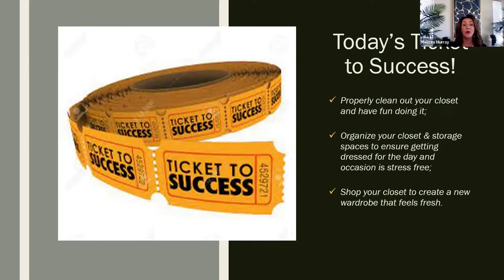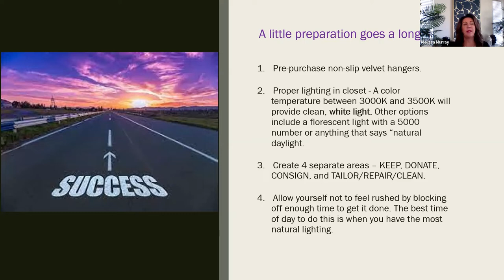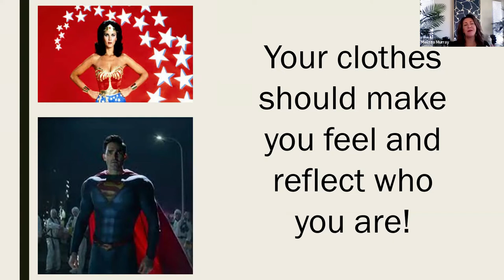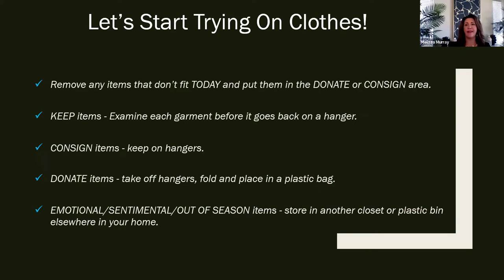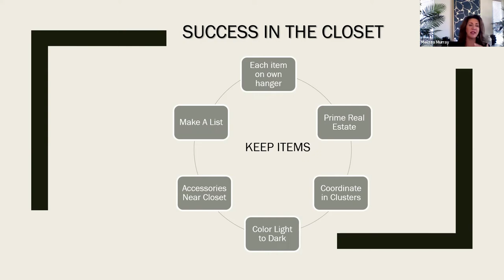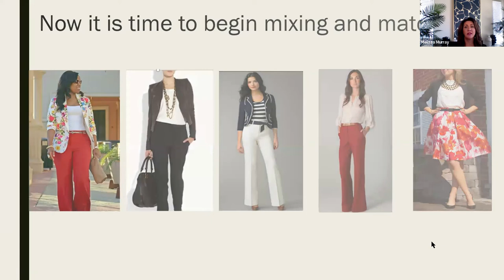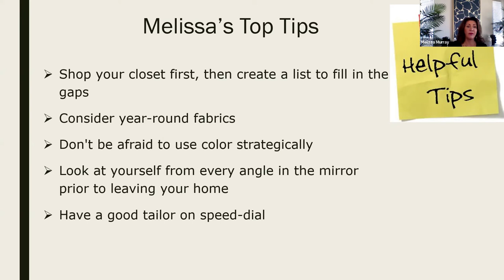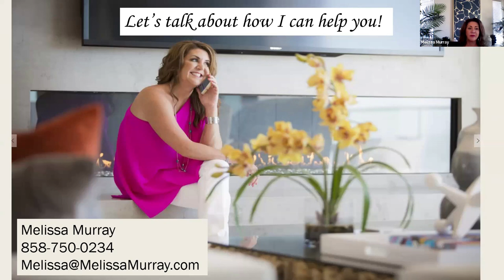WC 2022 - How to Reconfigure Your Current Wardrobe with Style & Creativity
Presented by Melissa Murray, Image Architect & Style Expert

Melissa Murray, image architect and style expert consultant will share practical guidance designed to help you navigate your existing wardrobe to dress with ease and confidence. Learn how to repurpose items for multiple occasions and combine colors creatively with flare.

You will learn how to:
-Properly clean out your closet and have fun doing it;
-Organize your closet & storage spaces to ensure getting dressed for the day and occasion is stress free;
-Shop your closet to create a fresh new wardrobe.

For more information about the La Jolla Community Center, visit our